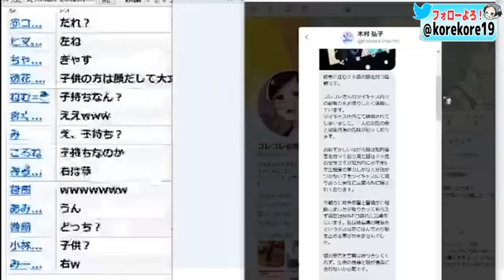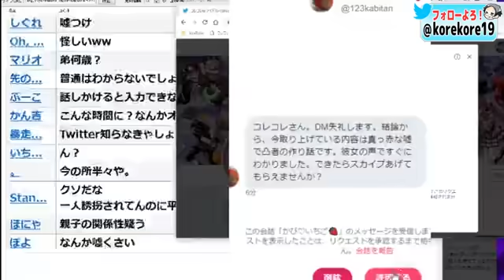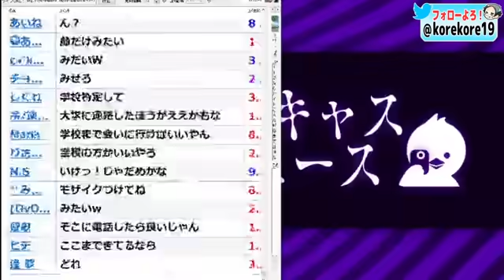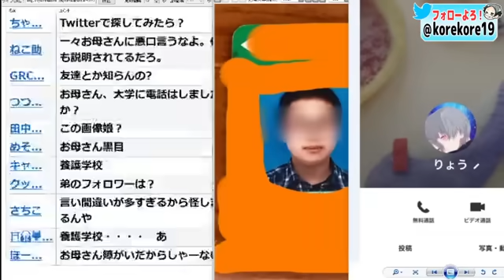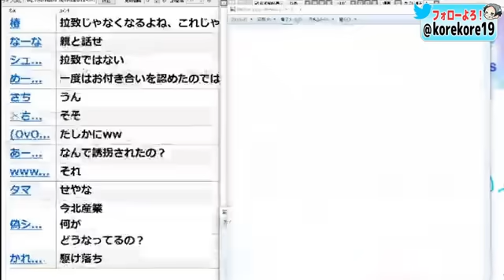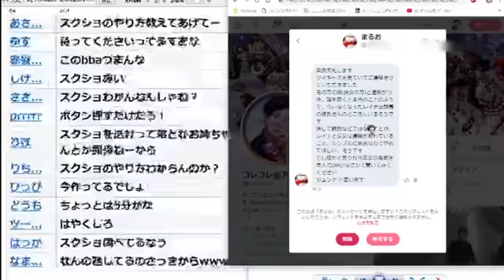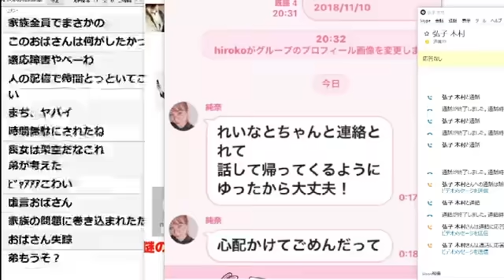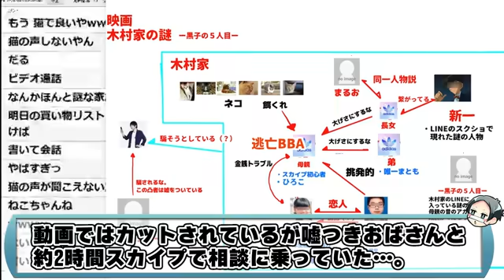母親から緊急電話『ツイキャス配信者の娘が男性と一緒に行方不明になった』との事…しかしこの家族どこかおかしい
ツイキャス配信者の娘が男性と一緒に行方不明と母親から電話…しかしこの家族、どこかおかしい…

junya1gou
ISSEI funny video
BGM使用サイト:BGMer